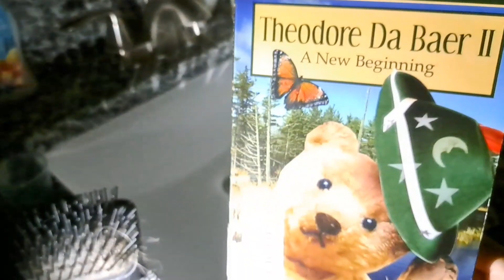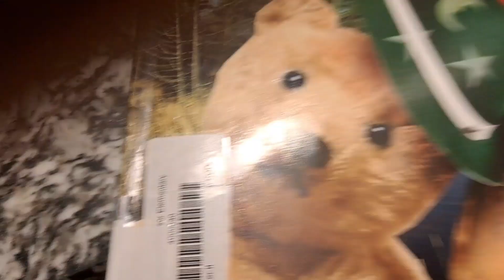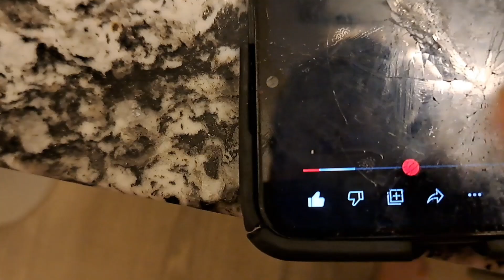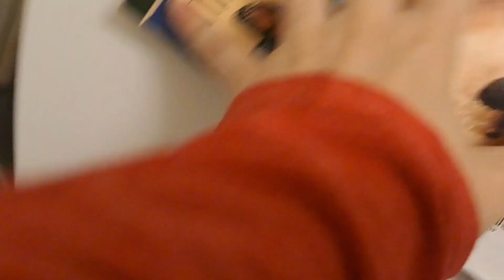theodore II is gone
F I N D  Teodore V 255 Sands Ave, Las Vegas, NV 89169